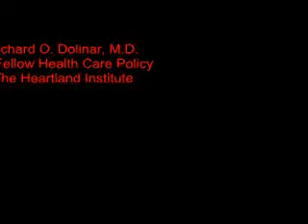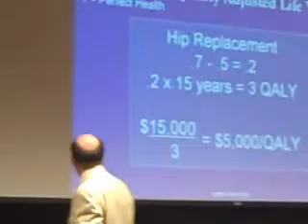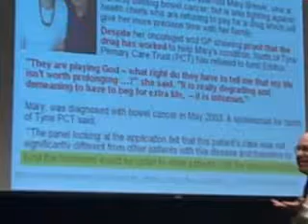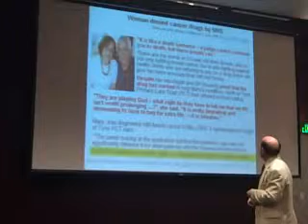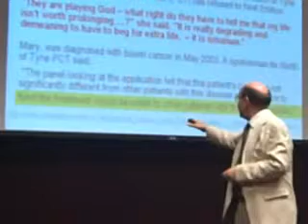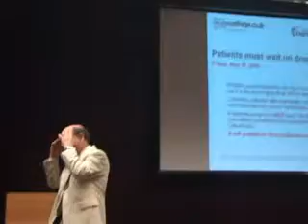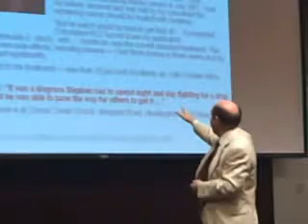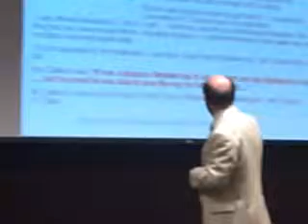ASU Network of Enlightened Women Hosts Health Care Round Table Clip # 3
Richard O. Dolinar, M.D.
Sr. Fellow Health Care Policy
The Heartland Institute